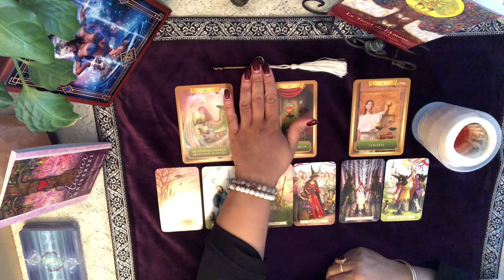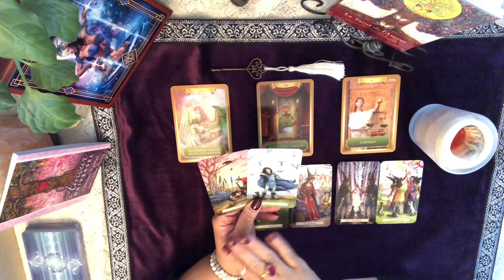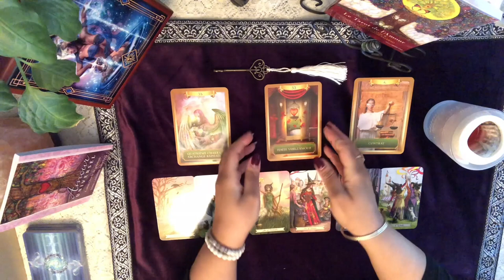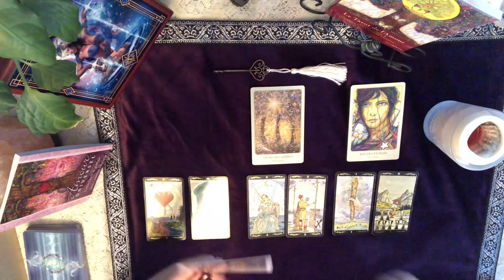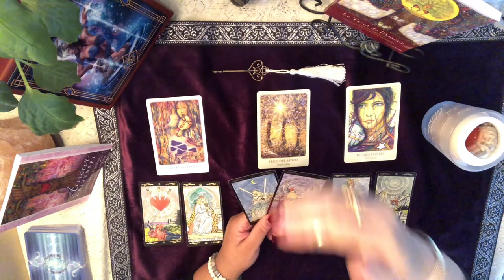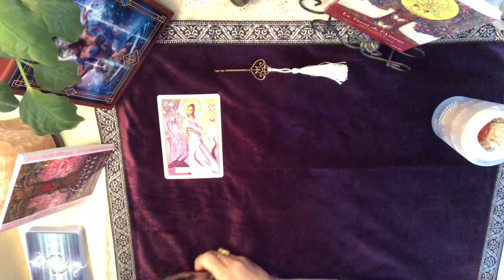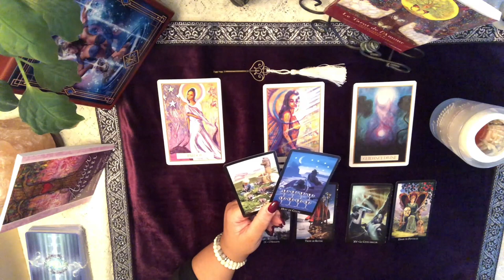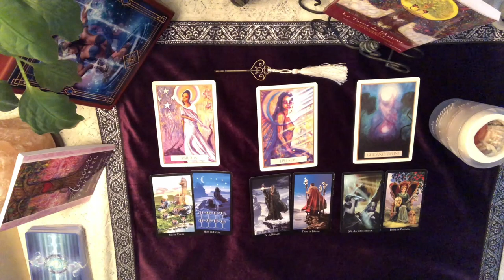VIERGE - Énergies du mois de février 2020